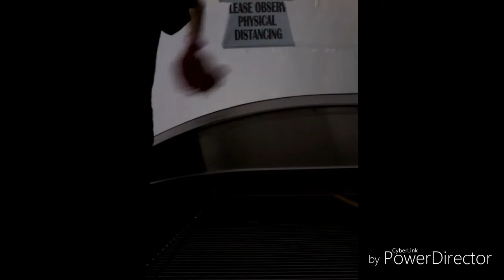SIMPLENG PARAAN SA PAGLILINIS NG ESCALATOR.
Ang bawat housekeeping ay may mga diskarte upang mapabilis o mapadali ang trabaho.
Ang gamit ko sa paglilinis ng ESCALATOR ay MOP, BASAHAN na malinis,DUST pan at WALIS TING-TING.kailangan lng basain ang basahan at pigaan ito para hindi masyadong basa.kung madumi na ang basahan na pinunas sa ESCALATOR banlawan ulit ito sa malinis na tubig bago gamitin ulit.
Paano ba mag linis ng ESCALATOR?